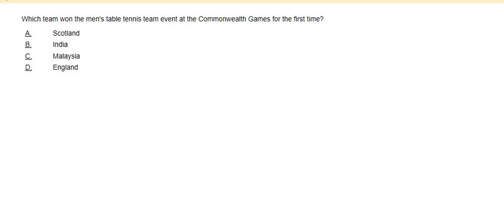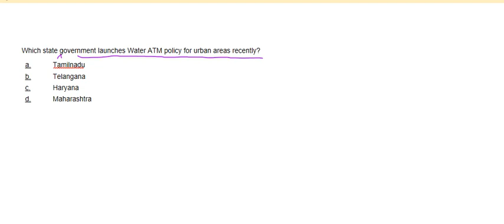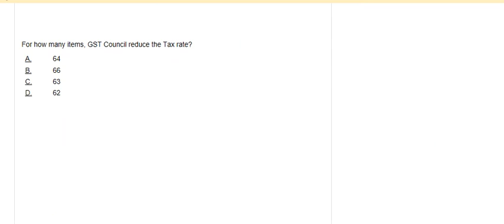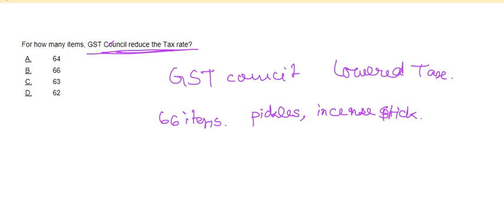TISSNET,BANK,RAILWAYS,NCHMCT,SSC CGL,NABARD GENERAL KNOWLEDGE 5 ONLINE CLASSES,STUDY MATERIALS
TISSNET,BANK,RAILWAYS,NCHMCT,SSC CGL,NABARD GENERAL KNOWLEDGE 5 ONLINE CLASSES,STUDY MATERIALS,DOUBT CLEARING CLASSES,YEAR SOLVE

TISSNET 2018 Summary
Tata Institute of Social Sciences (TISS) conducts a National Entrance Test (NET) exam known as TISSNET. The exam is conducted for all Masters programmes offered in TISS campuses at Mumbai, Tuljapur, Hyderabad, Guwahati, IMHST Chennai, MHAT Calicut and G-SET Ranchi.

TISS does not offer any MBA programme. Instead, it offers MA in Human Resources Management and Labour Relations (HRM & LR) programme at its Mumbai campus. It also offers various other Masters degrees.

TISS-NET 2018 was conducted successfully on January 6, 2018. The result of the exam has been declared on January 27, 2018.

TISS-NET is a computer-based entrance exam. The entrance test consists of objective questions related to Social Sensitivity, Logical Reasoning, Analytical Ability and Knowledge on Contemporary issues. The exam is held for 100 minutes (1 hour & 40 minutes).

Candidates are first shortlisted on the basis of TISS NET scores. They are later called for Pre-Written Test or/and Personal Interviews.

Here’s the eligibility criteria for TISSNET 2018:

a) Candidates with bachelor's degree (minimum of three years duration) or equivalent from a recognised university are eligible to apply.

b) At the time of applying, candidates studying in three-year degree programmes should have passed all subjects from first to fourth semesters; while candidates studying in four-year degree programmes should have passed in all subjects for first to sixth semester.

c) Only those candidates who will be able to complete all the requirements of their final year Bachelor's Degree examinations by the first week of June 2017 are eligible to apply to all the programme.

d) There's no age limit for TISSNET exam.

Till the time the candidate submit results of the final year degree examination, admission to any of the Master's Degree Programmes of the Institute will be provisional, informed the official website. Those who fail to do so the provisional admission stands cancelled.

TISSNET 2018 Process
Step 1: Fill the Application form

Candidates willing to appear for TISSNET 2018 need to fill in the application form. Candidates must note that the same can be done online only by visiting the official website.

The application fee for TISSNET 2018 is Rs 1030. Candidates interested in filling the application form can pay the fee by any of the following modes:

Net Banking
Credit Card
Debit Card
Step 2: Download TISSNET 2018 Admit Card

Candidates who register successfully for the exam will receive their admit cards from December 18, 2017 onwards. The same can be downloaded from the official website of TISS. Candidates must remember that the admit card is an important document that needs to be carried to the exam hall.

Step 3: Appear for TISSNET 2018

Once the aspirant registers successfully for the exam and receives the admit card, he/she needs to appear for the exam. The exam has been scheduled for Jan 6, 2018.

The test will be conducted for 1 hour 40 minutes, and test-takers will be asked questions related to Social Sensitivity, Logical Reasoning, Analytical Ability and Knowledge on Contemporary issues.

Step 4: Check TISSNET 2018 Result

Test-takers can get to know about the result of the exam on February 27, 2018. The result has been declared on the official website of TISS. Candidates can view their scorecards by entering their user ID and password.

Step 4: Pre-Interview Test / Group Discussion (GD)

Candidates who clear TISSNET exam are called for the Pre-Interview Test (PIT) / Group Discussion round. The PIT can be conducted in the form of a Written Test or a Group Discussion. The duration of PIT is generally 35-40 minutes. For some courses, the PIT consists of 2 sections- Essay writing and a short case study with questions based on it.

Step 5: Personal Interview (PI)

Candidates who clear the PIT/GD round are then called for the Personal Interview. Here, candidates are asked questions about their past academic record, the program for which they have applied to, and their future plans.